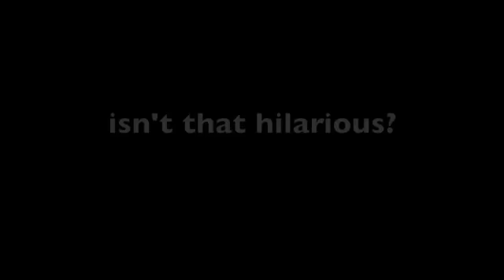Pre-Vlog 7: Les mis is boring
at les mis rehearsal. sorry about the lack of opener music, but i don't have the song on my new comp.